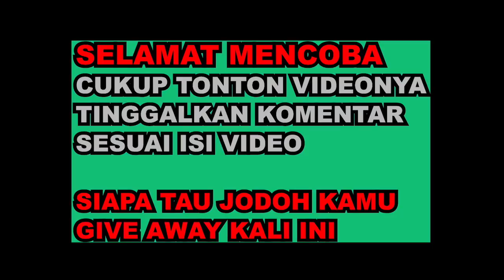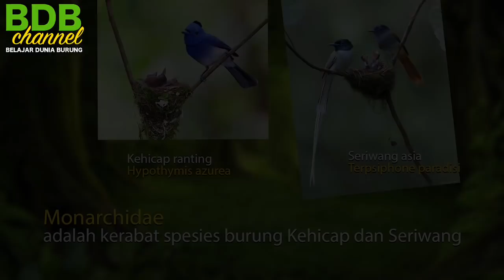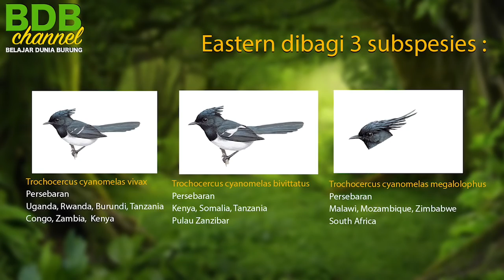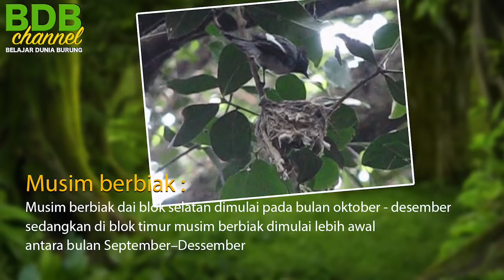UNIK..BURUNG BERBADAN KACER BERKEPALA CILILIN, ASLI BUKAN HYBRID !!